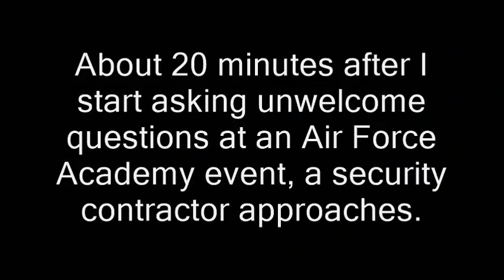Air Force contractor no like First Amendment audit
filming recording right to record. new hampshire donald trump ron paul. bans forbids don't film me no filming turn the camera off type stuff , journalists journalism rand paul government meetings, anarchism anarchists , feds nh freedom, daisy. liberation successful resistance movements. grabs camera first amendment censorship free speech freedom of the press media restrictions fake news vs. real news.  photography is not a crime carlos miller just kept recording photographers videographers dave ridley report new hampshire primary. federal reserve julian assange, politics authoritarians. christopher cantwell chris activism Stefan Molyneux video jerk cop cops busybodies. ridleyreport indie reporters republicans independent journalism constitutionalists vlogs police libertarianism voluntaryism voluntaryists edward snowden open meetings act right to know law requests libertarians John McAfee. bradley manning chelsea sovereign citizens wmur channel 9 maggie hassan wood margaret  ian freeman democrats. liberty alliance ben swann full disclosure secession independence secessionists sovereignists george soros stop free keene penn and teller penn jillette gillete teller's bullshit. mercatus center cato institute charles david koch brothers collapse of the united states empire second civil war imperial creative commons license hunter s. thompson police brutality  video free to use common core smarter balance testing standardized john birch society videographers. downsize dc free talk live americans for prosperity tea party granite grok rich girard at large first amendment free speech freedom of the press the press media  free state project atlas shrugged galt's gulch in real life reality show tv.  thin blue line all lives officers footage gonzo journalism ron paul daisey. talk radio walter williams rush limbaugh frank guinta constitutional convention of the states balanced hand over camera grabs camera attacks reporter liberland alex jones libertarian party ammon bundy cliven militias calexit brexit nhexit nhexit.com texit. black lives matter ayn rand fbi riots unrest civil Air Force contractor no like First Amendment audit